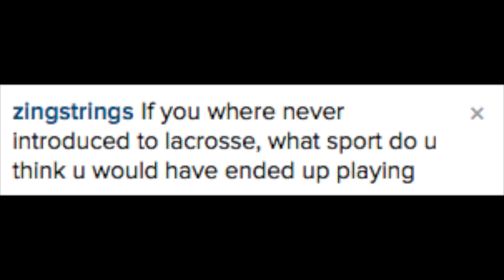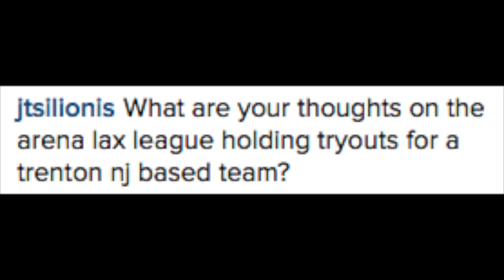ASK RedBeard #2 | What My Favorite Box Head